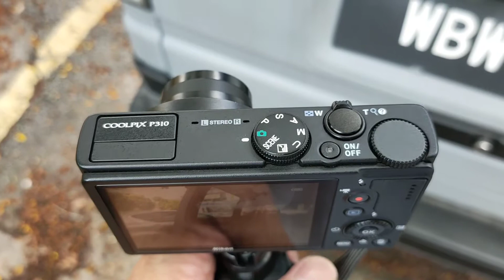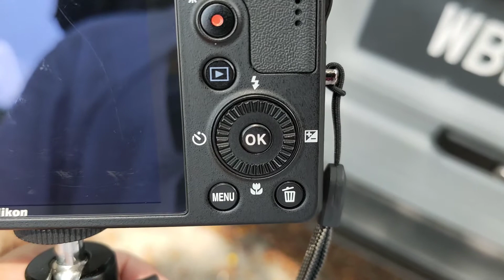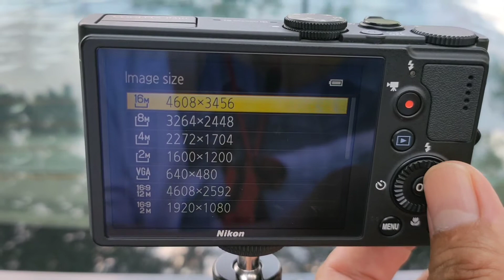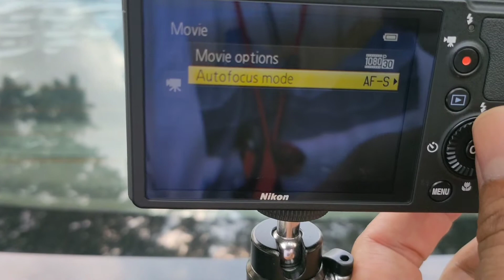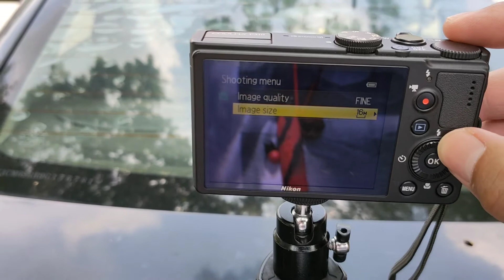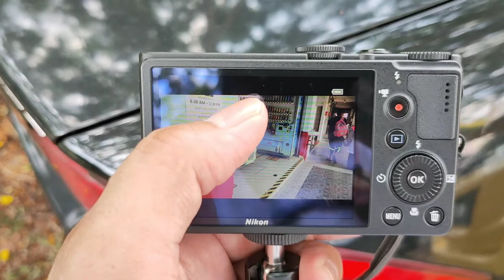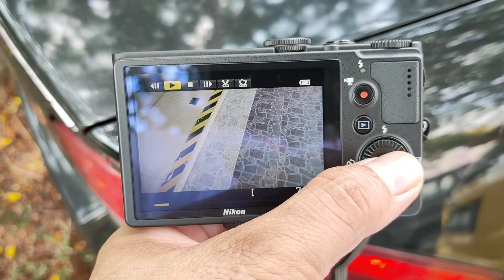Review setting menu Nikon P310 point & shoot digital kamera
Rakaman video melihat menu di dalam camera digital Nikon P310.